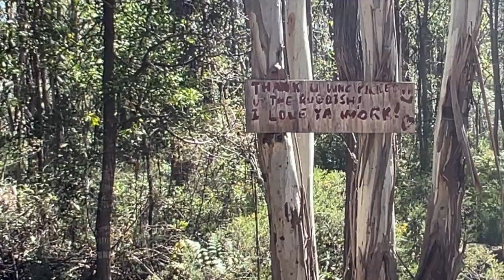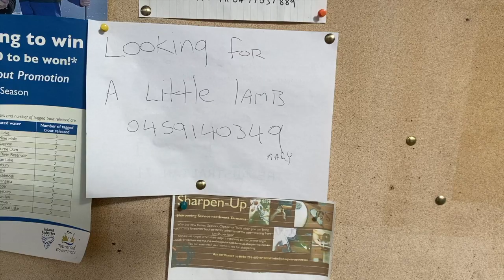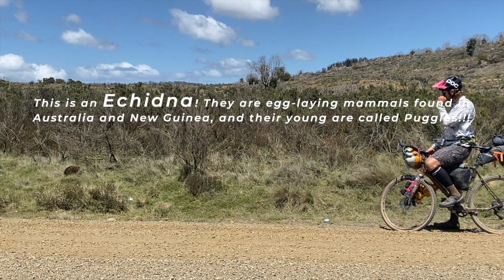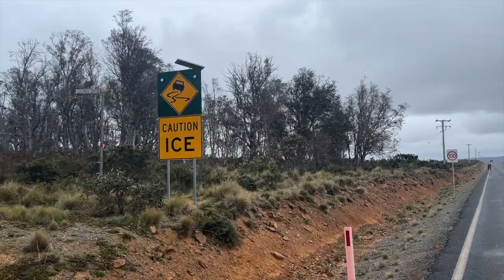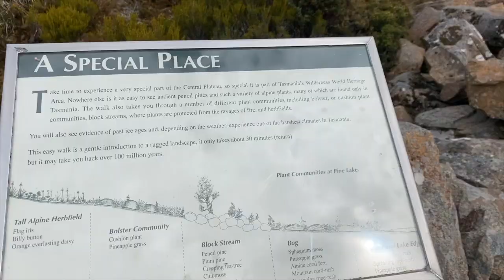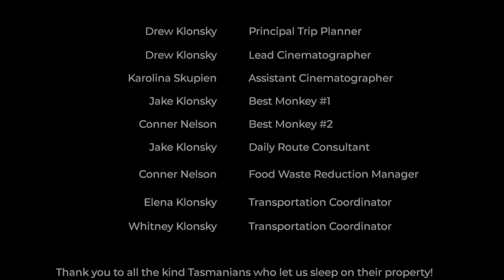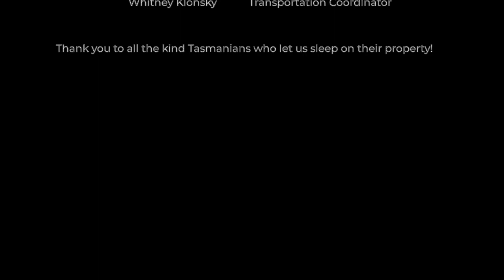The Path Less Pedalled | Bikepacking Across Tasmania in 7 Days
Our account of the Tasmanian Trail